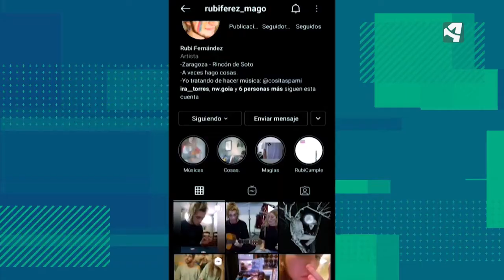Ilusionista con melodía en las venas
El ilusionista y artista Rubi Férez crea espectáculos que generan un efecto envolvente en el espectador. Este artista reflexiona sobre el concepto de autenticidad y realiza juegos con los que logrará desestabilizar a quien los mire